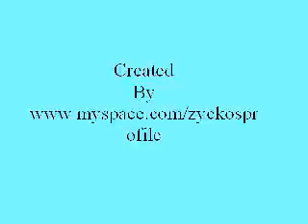O.G Black Ft Jomar,Guary & Cleyton - Media Vuelta